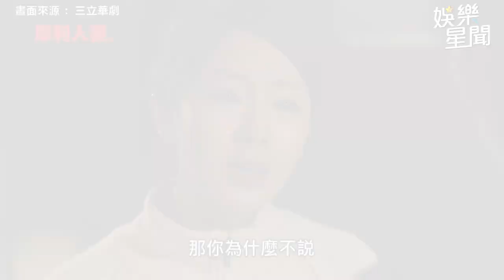神配音！哆啦A夢加入《未來媽媽》搞笑演出 《犀利人妻》溫瑞凡出現台灣國語｜三立娛樂星聞